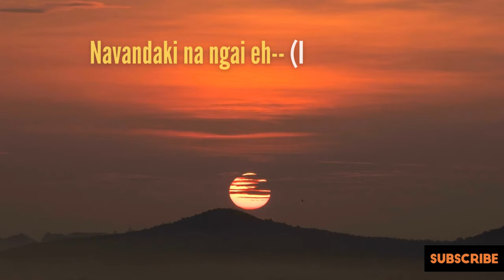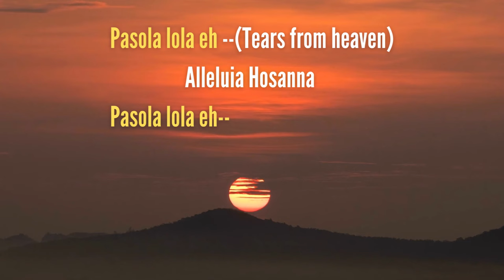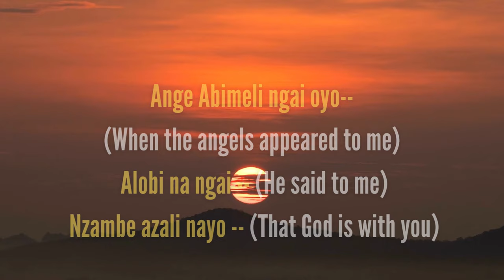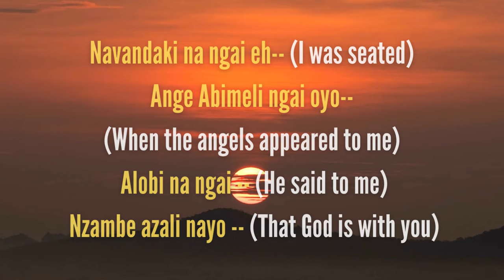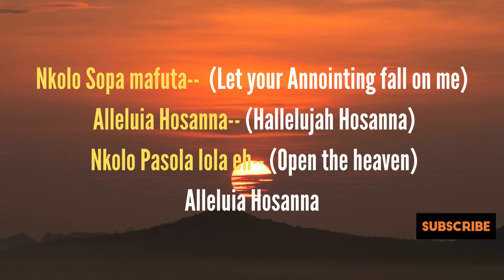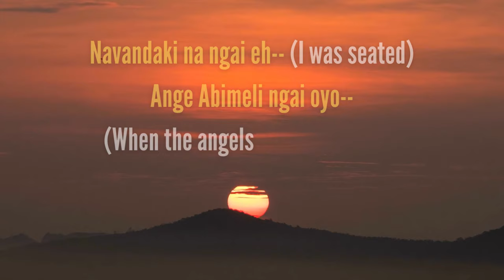Hosana Bukole (Lyrics) with ENGLISH Translation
Here is the lyric of the song Hosana Bukole by Daniel Lubams also translated into English for a better worship and connection experience with God
Song: Hosana Bukole: Artist: Daniel Lubams.

Make sure you watch this 👉🏼👉🏼

Supporting Us.

Whatever you can give ...

✅We have created a video for the Biblical Analysis and explanation of the Song in English just for you.

Stay blessed! Brethren!!

👇Links to Best offers to enhance your Christian life.👇
✅ Read the Bible in 52 weeks.

✅Prayer Journal for women:

Translated Lyrics

Hossana Bukole (God my strength)
Alleluia Hosanna (Hallelujah Hosanna)
Hosanna Bukole (God my strength)
Hosanna ni mambo (God with me)
Hosanna ma hombi (God of prayer)
Lele lelele
Navandaki na ngai eh(I was seated)
Ange Abimeli ngai oyo (When the angels appeared to me)
Alobi na ngai (He said to me)
Nzambe azali nayo (That God is with you)
Pasola lola eh (Tears from heaven)
Nkolo, loba lisusu (Lord, speak again)
Loba lisusu (Lord, speak again)
Mogagi Moganbue eh
Mogagi Moganbue eh
Nzambe Yaba Anjelu (God of Angels)
Nkolo Sopa mafuta (Let your Annointing fall on me)
Nkolo Pasola lola eh (Open the heaven)
Longola soni, Pasola lola Lobali susu (Remove my shame, Open the Heavens, Speak again)
Nzambe ya mahombi (God that answers prayers)
Alleluia Hosanna (Hallelujah Hosana)